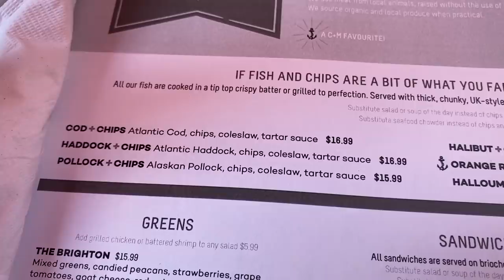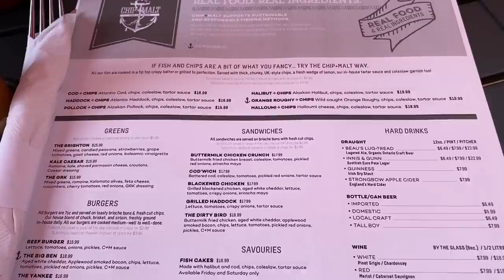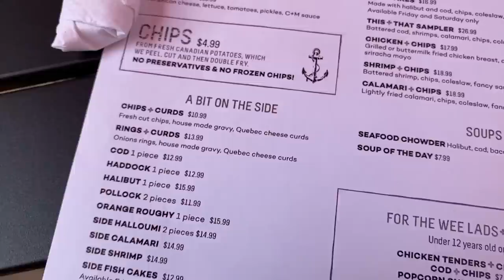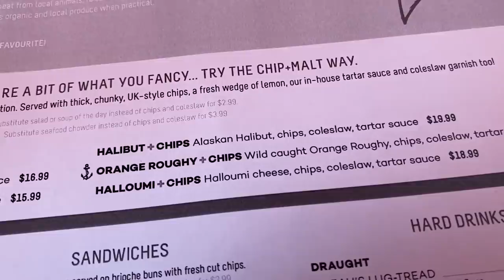English Style Fish & Chips and Portuguese Pastries | Mom & Pop Shops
Today I drove down to Newmarket, Ontario to try a Fish and Chip restaurant that I've never been to before called Chip+Malt. I'll also try and buy a dessert at a crepe restaurant but I arrive 3 hours too early, so I drive up to Bradford to a Portuguese bakery called Portugalia and buy an assortment of pastries. Let's see what I thought of these Mom and Pop shops?
So grab something to eat, sit back relax and enjoy this video!